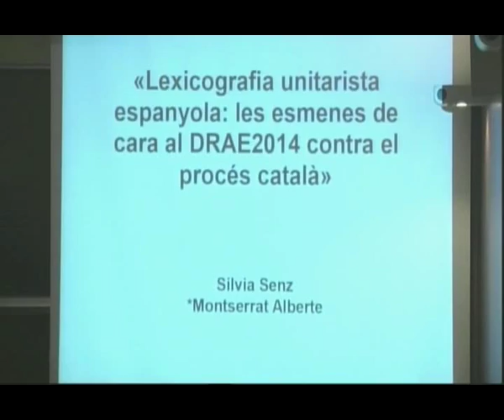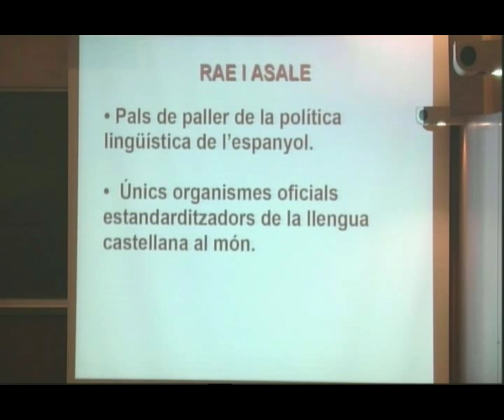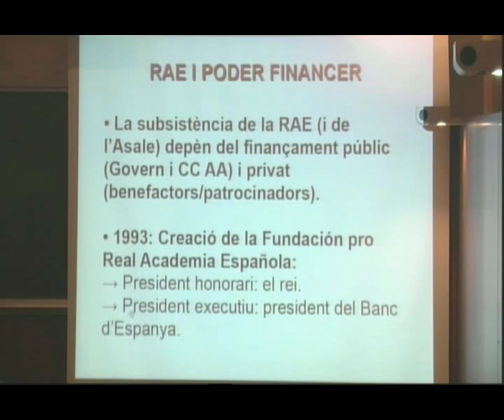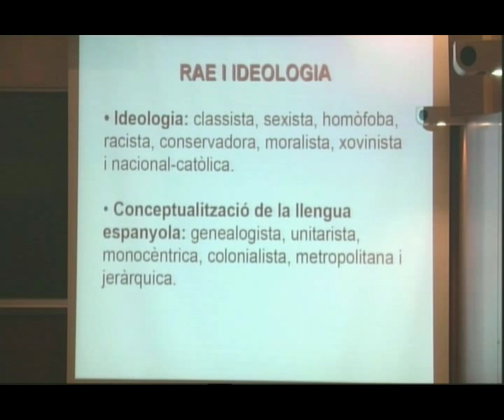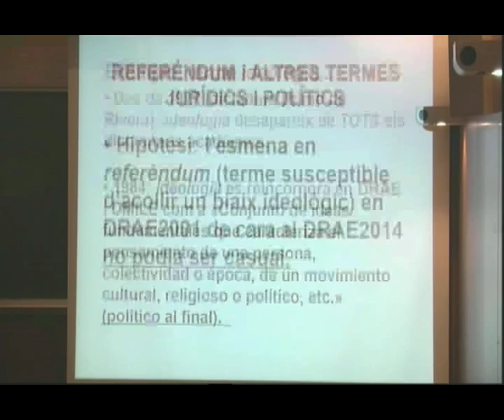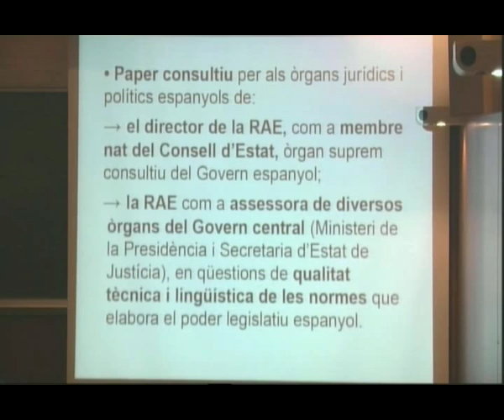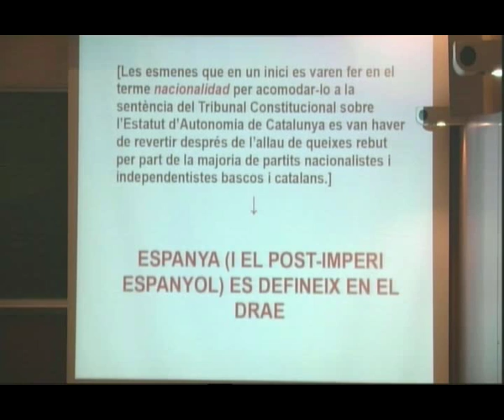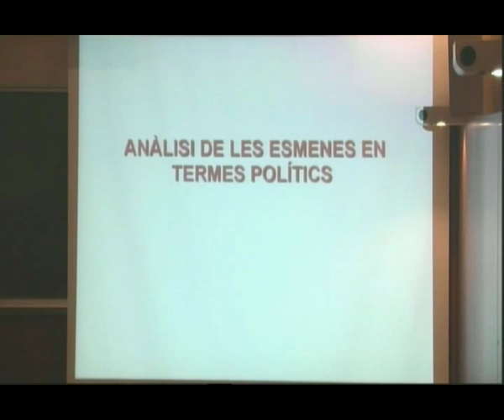«La terminologia instrumentalitzada. Quan els termes no són neutres ni innocents»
Ferran Domínguez, professor associat de dret constitucional de la Universitat Autònoma de Barcelona i lletrat del Parlament de Catalunya; Margarida Sanjaume, cap dels Serveis d'Assessorament Lingüístic del Parlament de Catalunya; Carolina Santamaria, cap de les Oficines Lexicogràfiques de l'IEC, i Silvia Senz, lingüista, hispanista i editora, especialista en normativitat i autora d'estudis sobre les definicions del 'Diccionario de la lengua española' (DRAE) modificades amb intencionalitat política, van debatre en aquesta taula rodona els factors no lingüístics que afecten l'elaboració dels diccionaris o que indueixen a fer-hi canvis, sobretot en les definicions però també en la forma de les entrades. Va moderar la taula rodona Miquel Strubell, director de la Càtedra de Multilingüisme de la Universitat Oberta de Catalunya. La taula rodona va tenir lloc a l'IEC el 8 de maig de 2014 i l'organització va ser a càrrec de la Societat Catalana de Terminologia, filial de l'IEC.